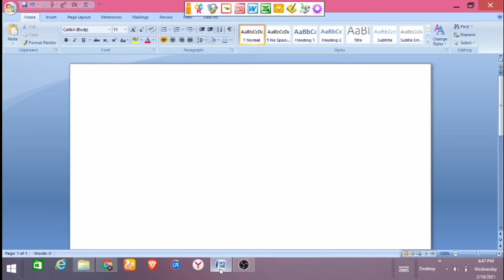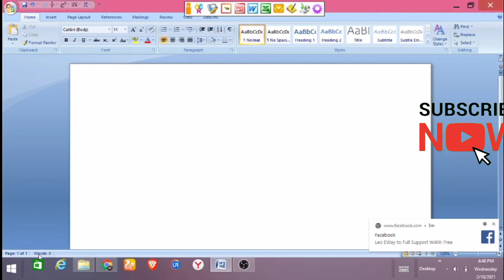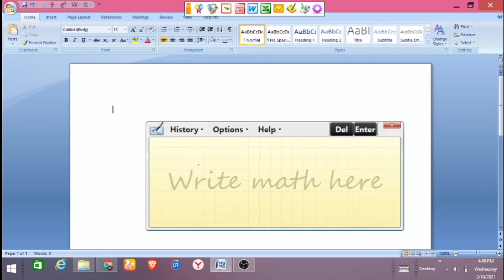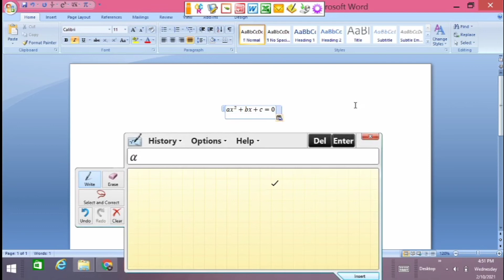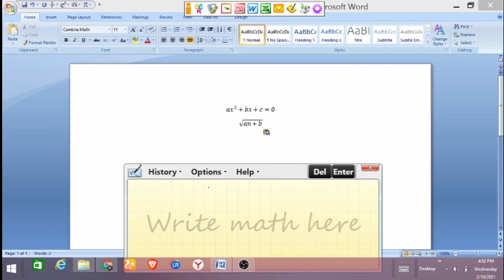How to Type Maths Equations in MS Word Easily || Type Maths Equation without Keyboard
In this tutorial I will tell you how to write maths equation in MS Word without using of keyboard.
you can type maths equation in MS Word easily with mouse.